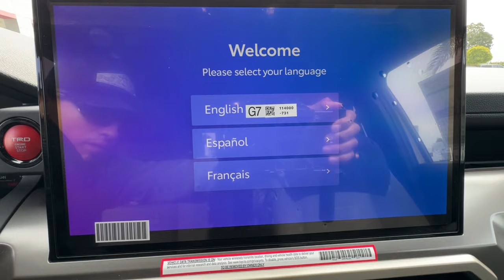2024 Toyota Tacoma Ventura, Oxnard, Simi Valley, Thousand Oaks, Northridge, CA 61288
Ice Cap New 2024 Toyota Tacoma TRD Off Road Double Cab 5 Bed AT available in Ventura, California at Ventura Toyota. Servicing the Oxnard, Simi Valley, Thousand Oaks, Northridge, CA area.
2024 Toyota Tacoma TRD Off Road Double Cab 5 Bed AT - Stock#: 61288

Ventura Toyota
6360 Auto Center Drive

Heated Seats Lane Keeping Assist Keyless Start Back-Up Camera. TRD Off Road trim Ice Cap exterior and GRAY/BLACK/TITANIUM interior CLICK NOW!br /br /KEY FEATURES INCLUDEbr /4x4 Back-Up Camera Turbocharged iPod/MP3 Input Onboard Communications System Trailer Hitch Aluminum Wheels Keyless Start Lane Keeping Assist Cross-Traffic Alert Blind Spot Monitor Brake Actuated Limited Slip Differential MP3 Player Privacy Glass Child Safety Locks Steering Wheel Controls Electronic Stability Control. br /br /OPTION PACKAGESbr /TRD OFF ROAD UPGRADE PACKAGE 120V/400W AC Inverter Heated Front Seats Smart Key w/Digital Key Technology JBL Audio 10 speakers w/JBL FLEX portable Bluetooth speaker subwoofer and amplifier Pre-Wired Auxiliary Switches Trailer Brake Controller 8-Way Power Driver & Passenger Seat Adjusters Deck DC Power Pre-wire Deck Storage Box Heated Leather-Trimmed Steering Wheel Power Horizontal Rear Window RADIO: 14 TOYOTA AUDIO MULTIMEDIA (EF) touchscreen wireless Apple CarPlay and Android Audio compatibility and SiriusXM w/3-month Platinum Plan trial subscription for details. Toyota TRD Off Road with Ice Cap exterior and GRAY/BLACK/TITANIUM interior features a 4 Cylinder Engine with 278 HP at 6000 RPM*. br /br /Horsepower calculations based on trim engine configuration. Please confirm the accuracy of the included equipment by calling us prior to purchase. br /
TRD OFF ROAD UPGRADE PACKAGE -inc: 120V/400W AC Inverter, Heated Front Seats, Smart Key w/Digital Key Technology, JBL Audio, 10 speakers w/JBL FLEX portable Bluetooth speaker, subwoofer and amplifier, Pre-Wired Auxiliary Switches, Trailer Brake Controller, 8-Way Power Driver & Passenger Seat Adjusters, Deck DC Power Pre-wire, Deck Storage Box, Heated Leather-Trimmed Steering Wheel, Power Horizontal Rear Window EF